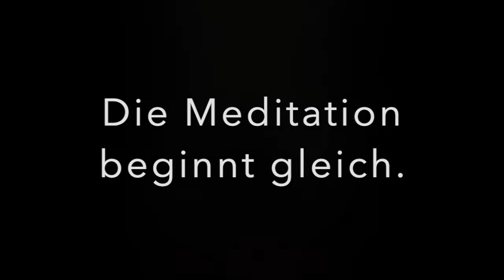Meditation Adventskalender 2020 Tag 14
Neben den fünf Sinnen Riechen, Fühlen, Schmecken, Sehen, und Hören  werden die Gedanken manchmal ebenfalls als Sinn angesehen. Wenn man dieses Konzept weiterverfolgt, eröffnen sich völlig neue Möglichkeiten mit störenden Gedanken umzugehen. Denn was mache ich, wenn mir etwas zu laut ist? Ich halte mir die Ohren zu. Wenn ich etwas nicht sehen möchte, schließe ich die Augen.

Und ähnlich kann ich versuchen beim Meditieren mit den Gedanken umzugehen. Wenn ich mit geschlossenen Augen meditiere, ist mein Schwerpunkt auf den Gedanken. Sind mir diese zu viel, öffne ich die Augen. Ich sehe meine Kerze oder eine Wand. Ja nicht nicht zu viel, da dies nur wieder den Sehsinn in den Vordergrund stellen würde. Haben sich meine Gedanken beruhigt, so kann ich die Augen auch wieder schließen.

Liege ich im Bett und meine Gedanken jagen sich, so kann ich den Fokus auf den Atem legen. Ihn fühlen. An der Nasenspitze - und ihn verfolge, wie er in mich ein- und ausströmt, ohne dass ich etwas dazu tun muss. Oder ich konzentriere ich mich auf die Atempause. Das finde ich am angenehmsten und versuche mich in die Atempause nach dem Ausatmen "reinzuentspannen".

Und jetzt wird vielleicht auch klar, wozu man Meditation auch benutzen kann: Es ist wie ein Trainingsraum. Ich übe mit meinen Gedanken umzugehen oder mich auf meinen Atem zu konzentrieren damit ich es im Alltag dann kann. Auf dem Kissen zu sitzen ist "nur" Training für den "Alltag".

Selbstverständlich kann man, wenn man noch andere Schwerpunkte beim Meditieren setzt, noch andere Ziele erreichen, aber darum soll es in dieser Meditationseinführung gar nicht gehen.